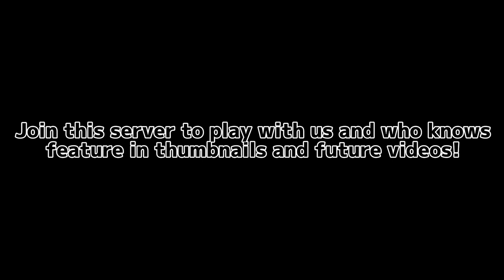An Campto’s Journey - Life of an Camptosaurus | Path of Titans | PT1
Wasn’t expecting to make a camptosaurus video but here we are! We venture out as a tiny ornithopod into the wild of Gondwa.

CHAPTERS :
0:00 - Intro
0:12 - Server announcement!
0:33 - The real video
0:57 - Danger Close
1:35 - The Chase
2:26 - DEATH!
2:35 - Let’s try that again..
3:57 - Babas reunite!
5:06 - Shells, Shells, Shells
6:45 - Hello There
6:58 - CHASE AGAIN
10:39 - Winner Winner—
10:45 - nevermind.